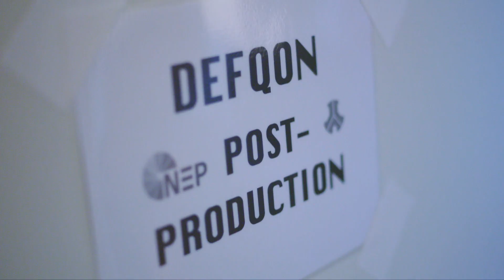NEP The Netherlands | Defqon.1 2018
NEP the Netherlands provided live capturing and live streaming services for each of the three stages and a TV studio used throughout the festival.